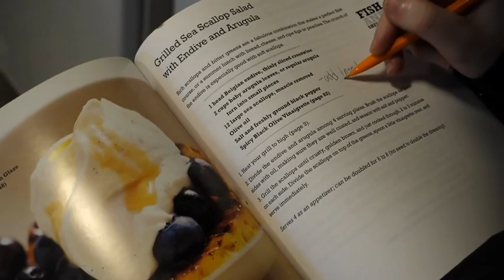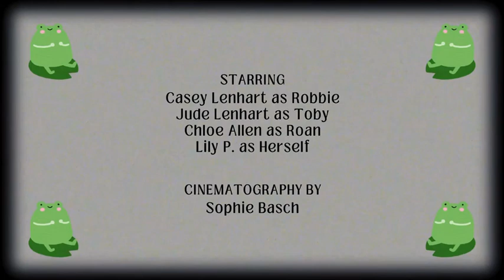Best Use of Prop: "Leap of Faith" by Blue Crew - Genre: Screwball Comedy, War | 24 Speed Entry 2024